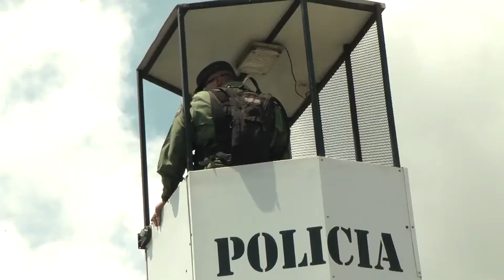Carnavales ponen ritmo en Panamá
En Panamá se celebran los carnavales a lo grande. Miles de panameños y extranjeros salieron a las calles a disfrutar de las fiestas más esperadas en el país. Las autoridades panameñas destacaron hay fuertes medidas de seguridad para evitar accidentes.